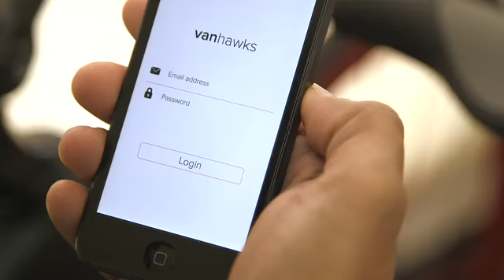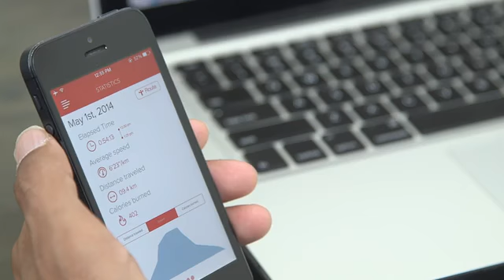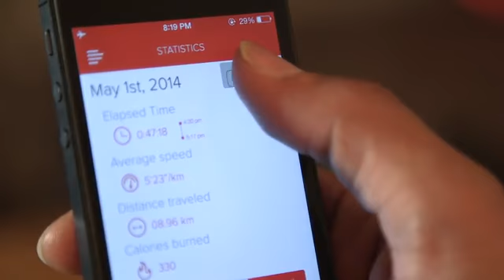Vanhawks Valour | First ever connected carbon fibre bicycle by Ali Zahid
The first connected bike featuring performance tracking, security sensors & interactive feedback to radically change the way you ride.